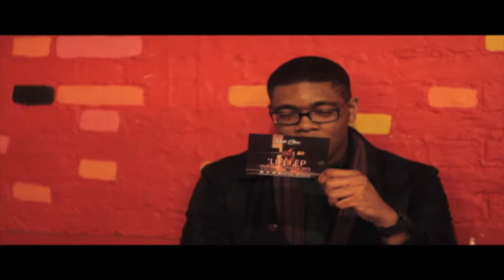'Life' EP launch Promo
you can now purchase tickets to my debut EP launch on Tuesday 10th March